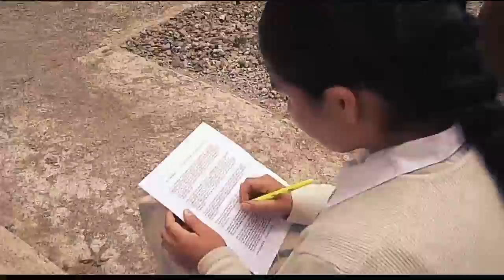Hijas de la Iglesia - Buscar con pasión a Dios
Semana de Ejercicios Espirituales del 12 al 19 de enero 2020 en Sacaba-Bolivia.